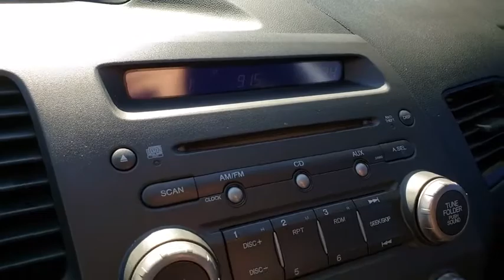2011 HONDA CIVIC Henderson, Las Vegas, Laughlin, St George, Flagstaff, NV H192399A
ALABASTER SILVER METALLIC [LISTING TYPE] 2011 HONDA CIVIC available in Henderson, Arizona at Findlay Honda Henderson. Servicing the Las Vegas, Laughlin, St George, Flagstaff, NV area.

Alabaster Silver Metallic exterior and Black interior, LX-S trim. Excellent Condition, CARFAX 1-Owner. JUST REPRICED FROM $9,484, EPA 36 MPG Hwy/25 MPG City! CD Player, iPod/MP3 Input, Alloy Wheels. AND MORE!br /br /KEY FEATURES INCLUDEbr /iPod/MP3 Input, CD Player, Aluminum Wheels Rear Spoiler, MP3 Player, Remote Trunk Release, Keyless Entry, Child Safety Locks. Honda LX-S with Alabaster Silver Metallic exterior and Black interior features a 4 Cylinder Engine with 140 HP at 6300 RPM*. Serviced here, Non-Smoker vehicle, Originally bought here, Serviced here, Non-Smoker vehicle, Originally bought here br /br /EXPERTS ARE SAYINGbr /newCarTestDrive.com's review says The Honda Civic is a benchmark in the compact class, noted for its reliability.. Great Gas Mileage: 36 MPG Hwy. br /br /PRICED TO MOVEbr /Was $9,484. br /br /Pricing analysis performed on 11/9/2019. Horsepower calculations based on trim engine configuration. Fuel economy calculations based on original manufacturer data for trim engine configuration. Please confirm the accuracy of the included equipment by calling us prior to purchase. br /
Dual-Stage Dual-Threshold Front Airbags,Front 3-Point Seat Belts w/Auto-Tensioning,Front Side Airbags,Outboard LATCH Child Safety Seat Anchors,Passenger-Side Occupant Position Detection,Side Curtain Airbags,160-Watt 4-Speaker Sound System,Adjustable Front Seat Belt Anchors,Air Conditioning w/Air Filtration System,AM/FM/CD/MP3/WMA Stereo,Driver & Front Passenger Seat Belt Reminder,Driver Seat w/Manual Height Adjustment,Front 12-Volt Power Outlet,Fuel & Coolant Temperature Indicators,Integrated Rear-Window Antenna,Maintenance Minder System,MP3/Auxiliary Input Jack,Power Door Locks w/Auto-Lock,Power Windows w/Driver's Auto Up/Down,Rear Window Defroster w/Timer,Remote Fuel Filler/Release,Steering Wheel-Mounted Cruise Control,Tilt & Telescopic Steering Column,2-Speed Intermittent Windshield Wipers,Power Exterior Mirrors,Remote Entry w/Security System,Electronic Brake Distribution,Front Disc/Rear Drum Anti-Lock Brakes,Power Assisted Rack & Pinion Steering,Tachometer,Tire Pressure Monitor System Indicator,Tire Pressure Monitoring System